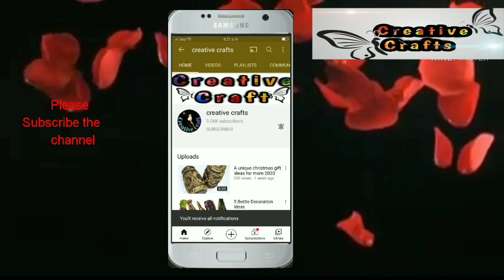Bottle Art/ Bottle Lamp/ Wine bottle Craft/Bottle Decoration/Altered Bottle/art and craft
In our today's video I had shared  altered bottle. So let convert something waste into a beautiful piece of art.
Material required
Glass bottle
Acrylic paints
Texture paste
And air dry clay
Metalic paints
I hope you guys like today's video of you like please thumb up and show your love and do comments in comment section if you like my art work.